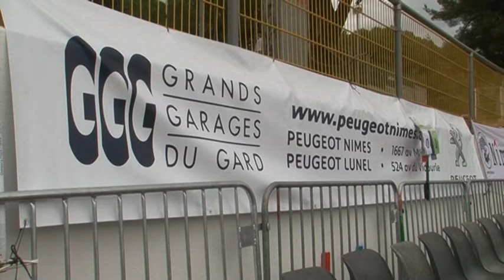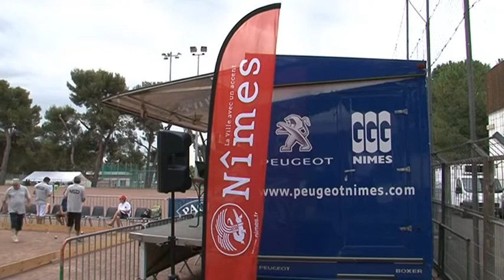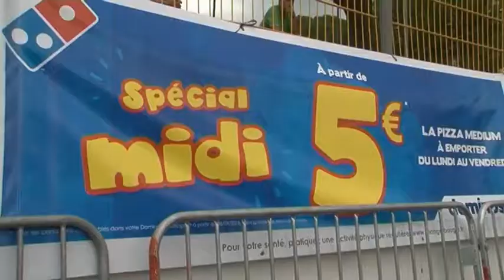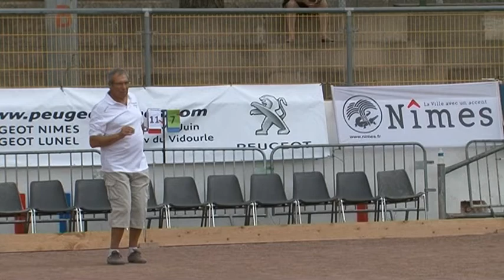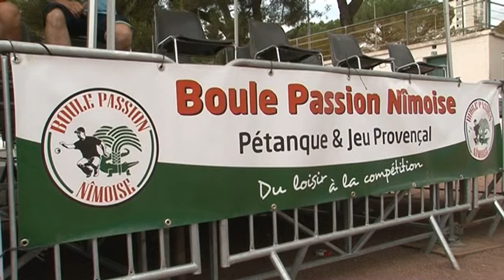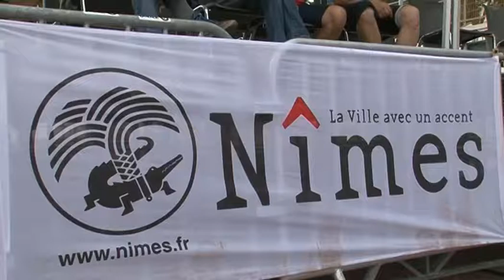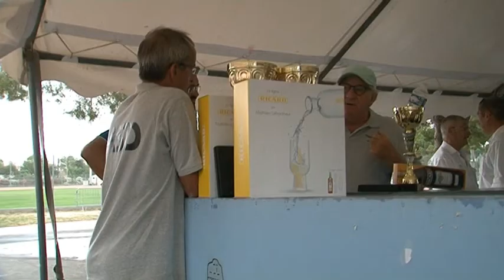1er National de Nîmes au Jeu Provençal - 3ème partie (Nîmes)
Grâce à l'association NiLuProd, a le plaisir de vous présenter ce condensé d'images du 1er National de Nîmes au Jeu Provençal organisé à Nîmes par la Boule Passion Nîmoise.